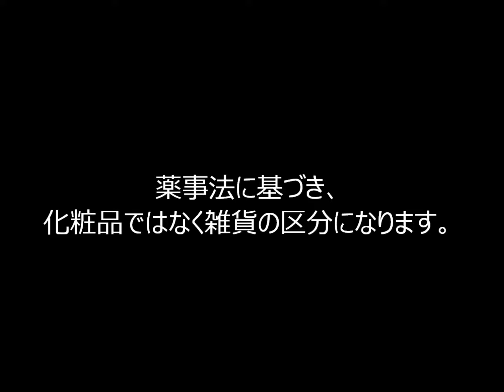ツボクサ芳香蒸留水（ゴツコラ）ハーブウォーター無添加！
ツボクサ芳香蒸留水（ゴツコラ）ハーブウォーター100ml・700円、300ml・2000円,500ml・3000円